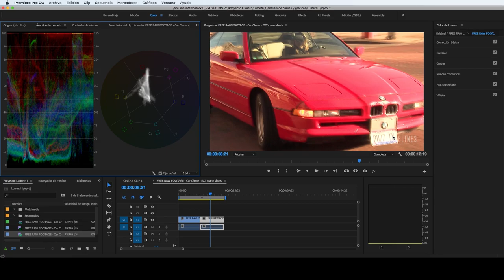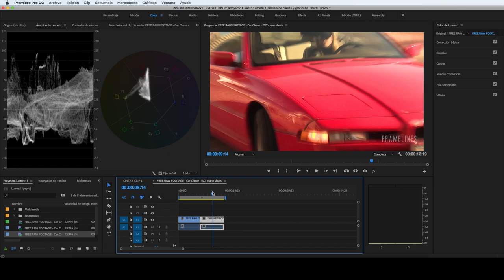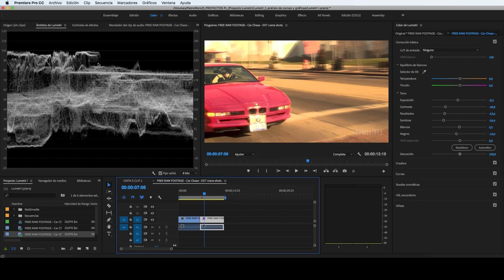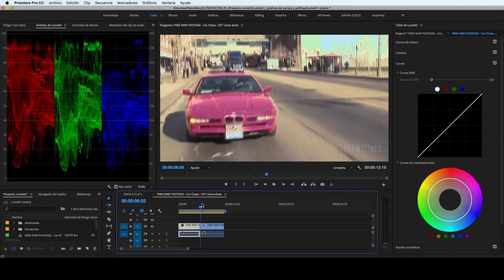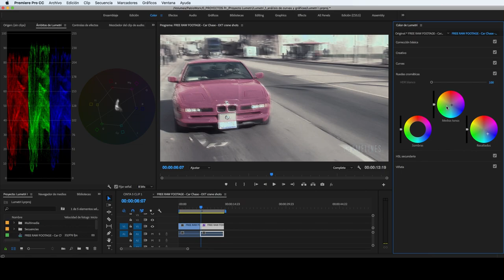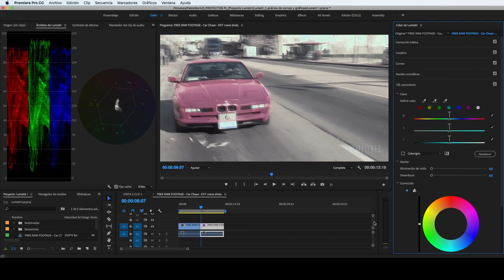Corrección de color con LUMETRI en Premiere (Ejemplo)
Este es el tercer vídeo de una serie de cinco en el que analizamos las funcionalidades básicas de Lumetri, como herramienta de gestión del color en Premiere Pro. Te mostramos un ejemplo de corrección de color básica

Gracias a Peter John Ross de CINESTUDY/FRAMELINES por las imágenes para la demo, puedes encontrar todo su material aquí